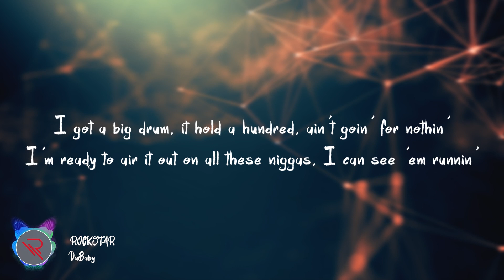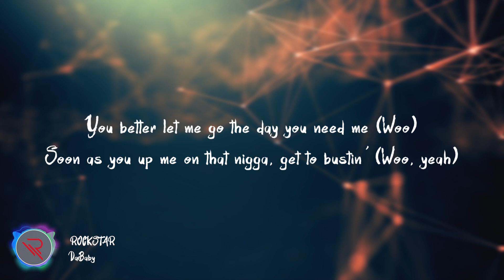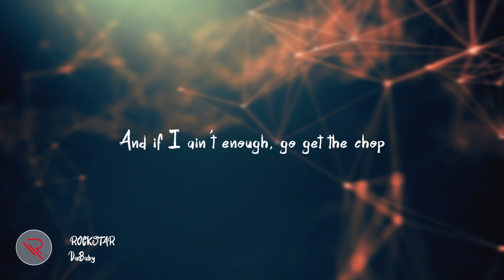DaBaby - ROCKSTAR(Lyric Video)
ROCKSTAR

[Intro: DaBaby]
Woo, woo
I pull up like
How you pull up, Baby? How you pull up? (Oh, oh, oh)
How you pull up? I pull up (Woo, Seth in the kitchen)

[Chorus: DaBaby]
Let's go
Brand new Lamborghini, fuck a cop car
With the pistol on my hip like I'm a cop (Yeah, yeah, yeah)
Have you ever met a real nigga rockstar?
This ain't no guitar, bitch, this a Glock (Woo)
My Glock told me to promise you gon' squeeze me (Woo)
You better let me go the day you need me (Woo)
Soon as you up me on that nigga, get to bustin' (Woo)
And if I ain't enough, go get the chop

It's safe to say I earned it, ain't a nigga gave me nothin' (Yeah, yeah, yeah)
I'm ready to hop out on a nigga, get to bustin'
Know you heard me say, "You play, you lay," don't make me push the button
Full of pain, dropped enough tears to fill up a fuckin' bucket
Goin' for buckets, I bought a chopper
I got a big drum, it hold a hundred, ain't goin' for nothin'
I'm ready to air it out on all these niggas, I can see 'em runnin'
Just talked to my mama, she hit me on FaceTime just to check up on me and my brother
I'm really the baby, she know that her youngest son was always guaranteed to get the money (Okay, let's go)
She know that her baby boy was always guaranteed to get the loot
She know what I do, she know 'fore I run from a nigga, I'ma pull it out and shoot (Boom)
PTSD, I'm always waking up in cold sweats like I got the flu
My daughter a G, she saw me kill a nigga in front of her before the age of two
And I'll kill another nigga too
'Fore I let another nigga do somethin' to you
Long as you know that, don't let nobody tell you different
Daddy love you (Yeah, yeah)
[Chorus: DaBaby & Roddy Ricch]
Let's go
Soon as you up me on that nigga, get to bustin' (Woo, yeah)
And if I ain't enough, go get the chop (Yeah, yeah)

Keep a Glocky when I ride in the Suburban
'Cause the codeine had a young nigga swervin'
I got the mop, watch me wash 'em like detergent
And I'm ballin', that's why it's diamonds on my jersey
Slide on opps' side and flip the block back, yeah, yeah
My junior popped him and left him lopsided, yeah, yeah
We spin his block, got the rebound, Dennis Rodman
Fool me one time, you can't cross me again
Twelve hundred horsepower, I get lost in the wind
If he talkin' on the yard, the pen' dogs'll take his chin
Maybach SUV for my refugees
Buy blocks in the hood, put money in the streets
I was solo when the opps caught me at the gas station
Had it on me, thirty thousand, thought it was my last day
But they ain't even want no smoke
If I had to choose it, murder what she wrote
[Chorus: DaBaby]
Let's go